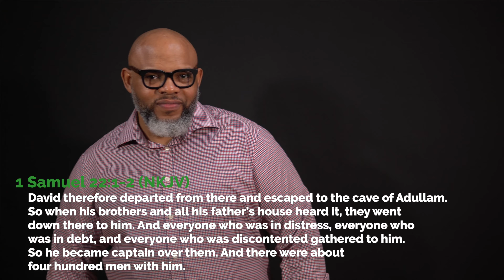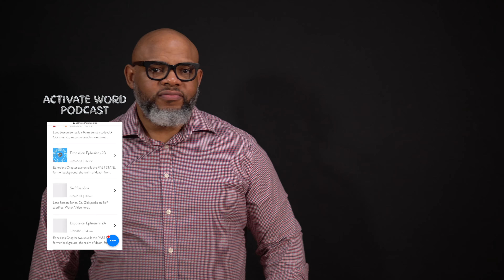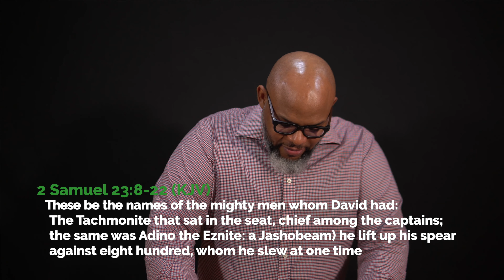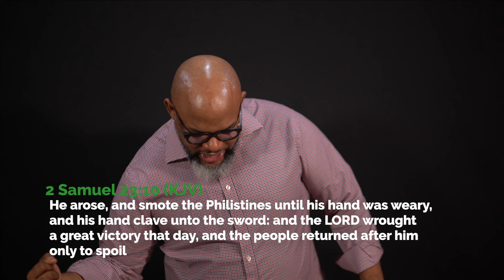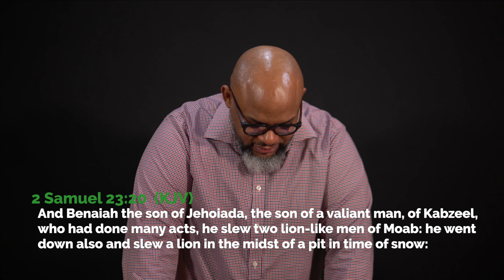Growth Series II - Friends Part 2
Growth is an essential aspect of life that we take for granted and don't pay close attention to. We take for given the growth of our kids when they are born and sometimes only realise that they have grown when clothes don't fit them anymore or friends and family visit and screams, "Oh mine, they are all grown up now".
God want us to grow, and He gets worried when we don't, just like parents do when their kids don't grow. Pastor Obi is running an essential series at the beginning of GROWTH. He would be looking at various facets of growth; in this episode, he speaks on how key friends and allies can accelerate your growth.